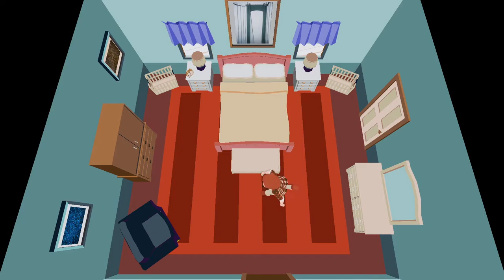Rory's Story [CC36] YIIK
Welcome to YIIK, it's here to prove games are in fact art, and welcome to the best LP of the most iconic PPMRPG (Post-Post-Modern Role Playing Game) ever made, that's been released in a timely manner.

YIIK is an RPG from ACKK studios, have you heard of Earthbound? It's not like that, maybe I don't know I haven't actually played it. Have you heard of Paper Mario? I haven't played that either but I think I did watch Chuggaaconroy play it once.